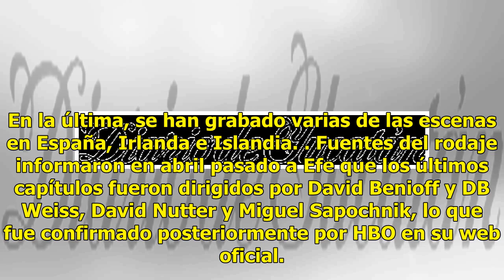La última temporada de “Game of Thrones” se estrenará en abril de 2019 - El Diario de Yucatán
Washington (EFE).- La cadena estadounidense HBO anunció hoy el regreso de “Game of Thrones“, en su octava y última temporada, para abril de 2019, a través de un vídeo publicado en su cuenta de Twitter. A falta de conocer la fecha exacta en la que arrancará su emisión, la temporada final consistirá e...